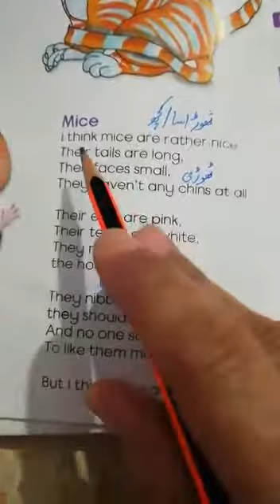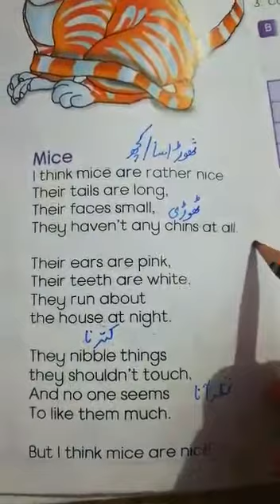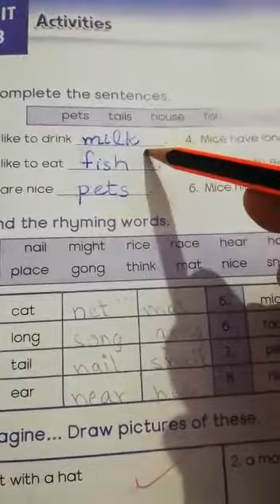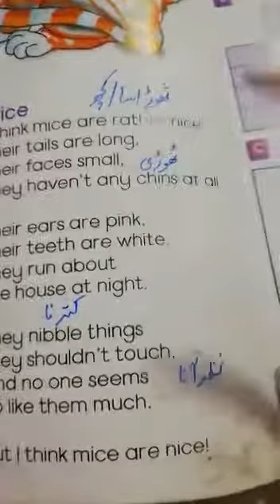English A Class 2 lecture#13